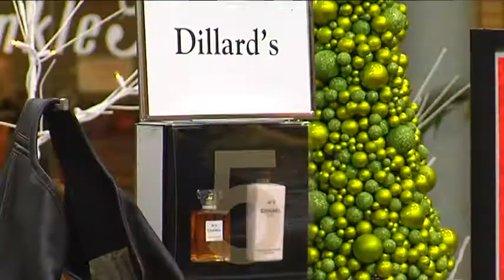Holiday Shopping and the Fiscal Cliff